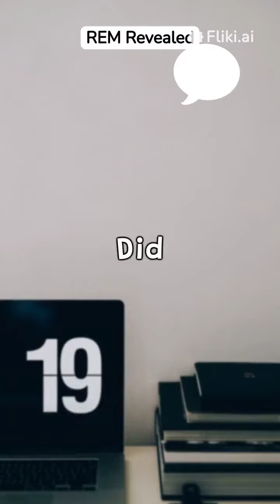Exploring the Depths of the Human Psyche: Fascinating and Mazing Psychological Facts Unveiled!